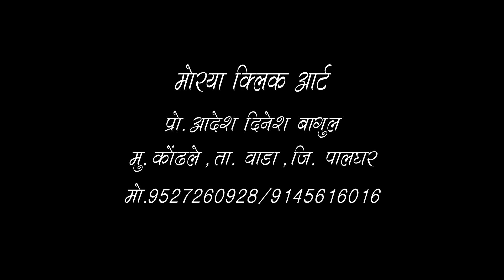गावळे परिवार गोंधळ भाग 06 / एकनाथ भोईर महाराज